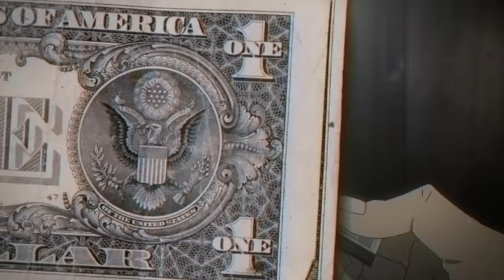Yury - Contemplative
ANIME: Gangsta
AMV by TRASH 'Asami':

TRXSH GXNG
Anime Trash Trashgang Trashgxng HipHop Anime Music Video Edit Amv underground Trap Trapmetal Sad Lofi Yury Contemplative Gangsta